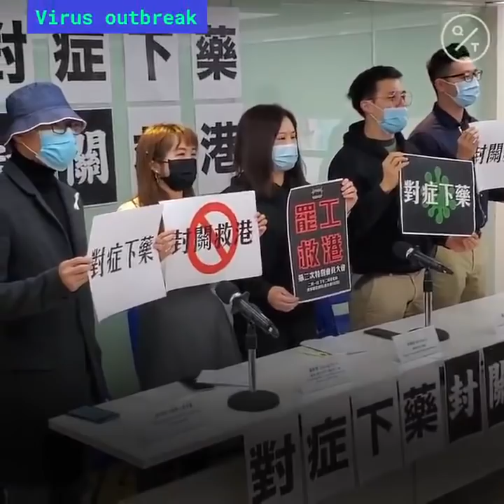Thousands of Hospital Staff in Hong Kong Mull Strike Over Coronavirus Outbreak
More than 15,000 medical workers in Hong Kong announced this week their newly-formed union will go on strike unless the border to China is completely sealed to prevent the spread of the Wuhan coronavirus.